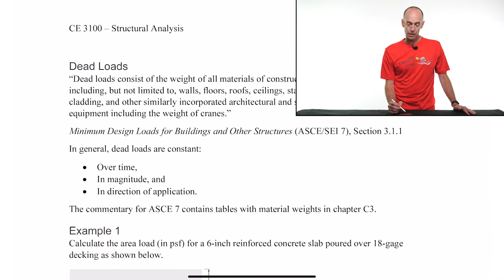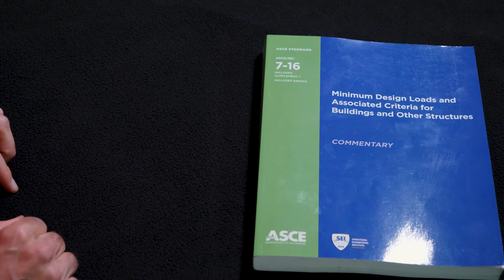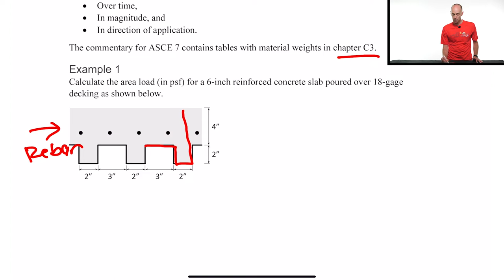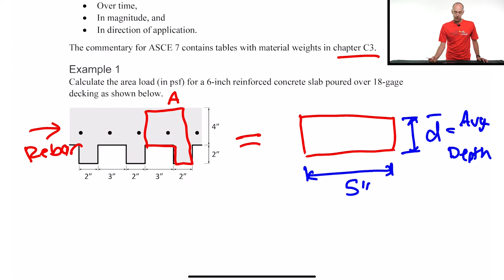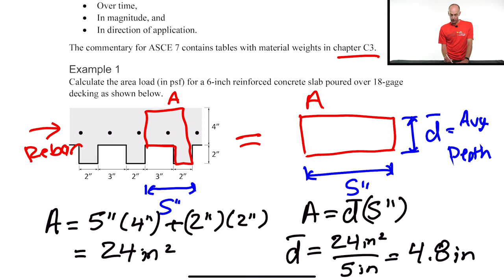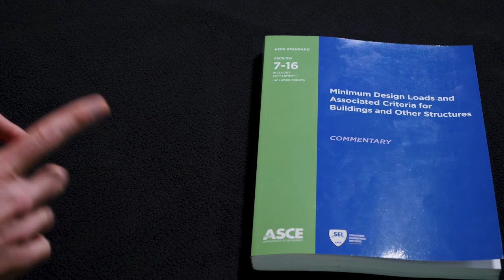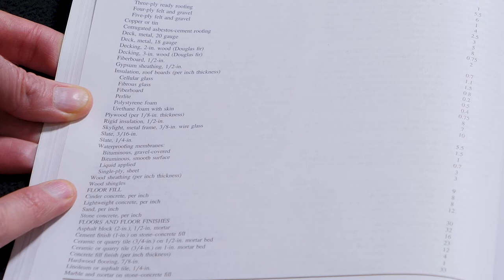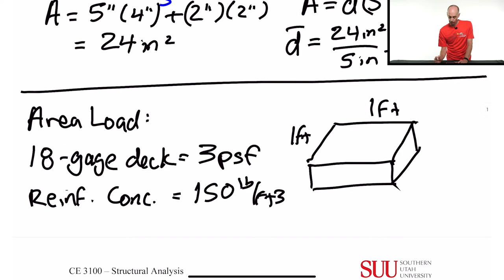Structural Dead Loads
How dead loads are calculated with a short example for a reinforced concrete floor poured on steel decking.